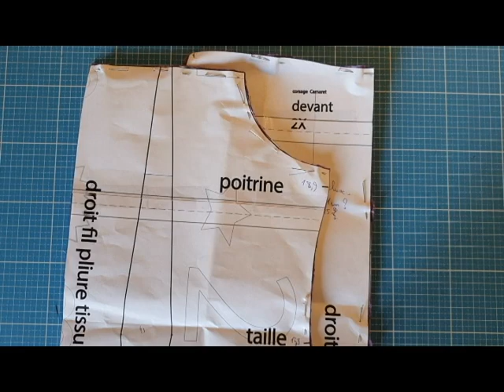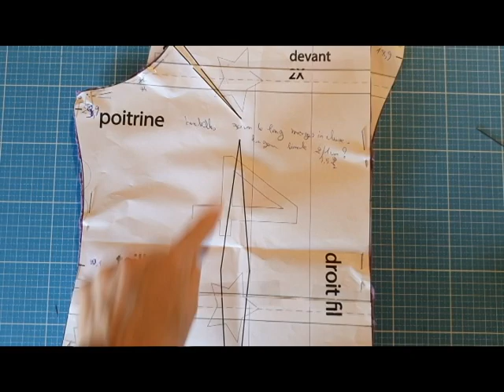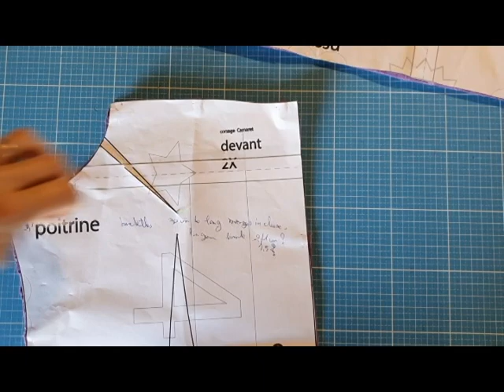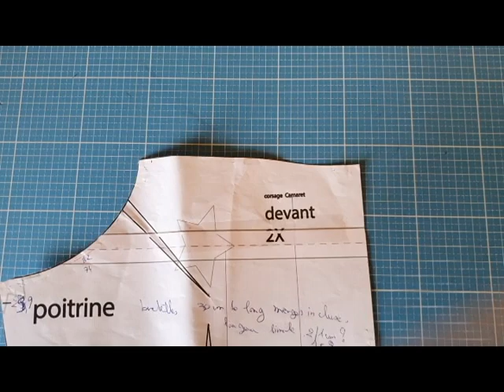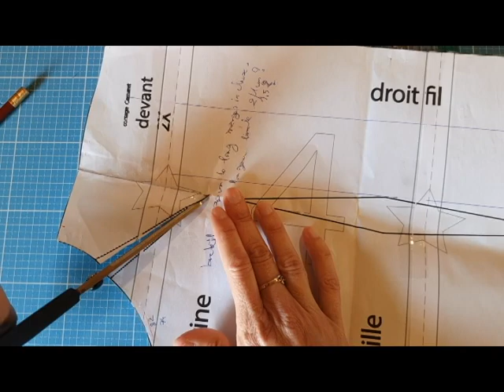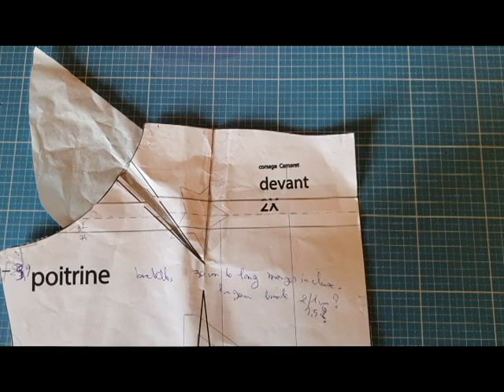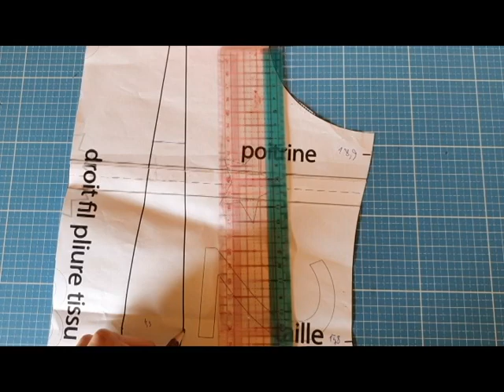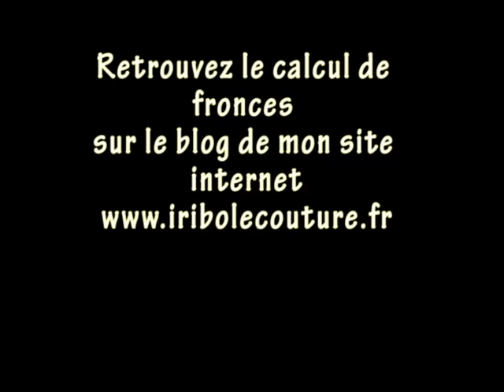Iribole Couture: tuto pas à pas du patron de couture du corsage Camaret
Voici la vidéo du montage complet du patron de couture du corsage Camaret.

J'ai ajouté une explication rapide pour le transformer en robe. Retrouvez comment faire des fronces sur mon blog:

Une autre vidéo déjà disponible pour ce patron ici:
marquer des repères sur des pièces de tissu:

00:00 introduction
02:18 cranter et repères de pinces
05:34 préparer et coudre les pinces
15:14 entoiler le devant
16:32 assembler devants et dos
19:18 ajuster les bretelles
22:18 ajuster la toile sur soi
25:04 reporter les modifications sur le patron
28:08 transfert de pince pour devant qui baille
32:56 reduire la pince pour dos qui baille
34:07 coudre les bretelles
40:07 rappel comment assembler la doublure
40:29 assembler corsage et doublure
41:50 cranter avant de retourner le corsage
43:01 retourner le corsage sur l'endroit
45:35 repasser et surpiquer le corsage
48:48 créer fermeture devant
52:25 suggestion rapide de hack en robe